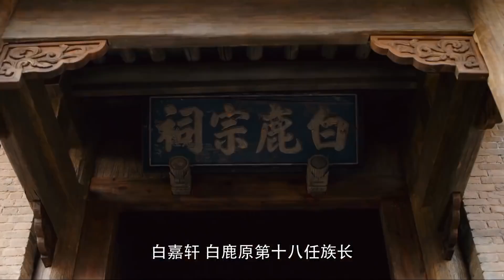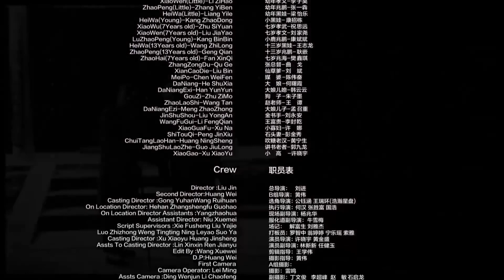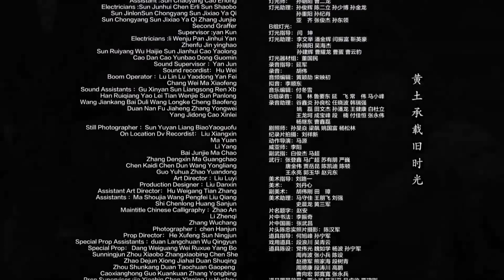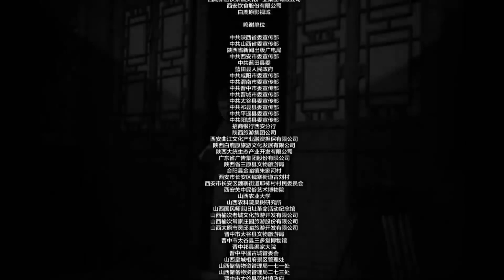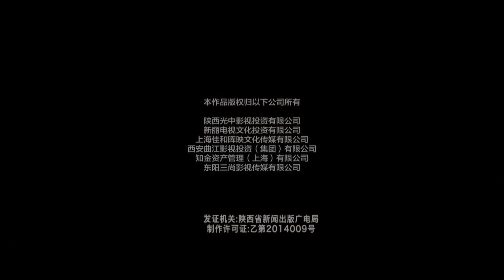《风云家族》第06集 | 夹在恩怨情仇与乱世纷争的有情人将会如何面对命运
导演：刘进
主演：张嘉益、何冰、秦海璐、翟天临、李沁、姬他、邓伦
《风云家族》讲述了白姓和鹿姓两大家族祖孙三代之间恩怨纷争的故事 。剧中朱先生对传统道德的坚守，白嘉轩勤劳与自私，鹿子霖望子成龙，白孝文情感波折，白灵投奔革命，黑娃被迫为匪，鹿兆鹏追求理想，鹿兆海舍生为义，演绎了两个家庭不同子孙，曲折的人生轨迹和命运归宿。大革命洪流不息，日寇入侵危机四伏，三年内战社会动荡，白鹿原风云变幻，古老的土地在阵痛中颤栗，但是中华民族的根脉必定在洗礼中承传，变革要对旧体制和生产方式重新改写，迎来明媚的阳光。